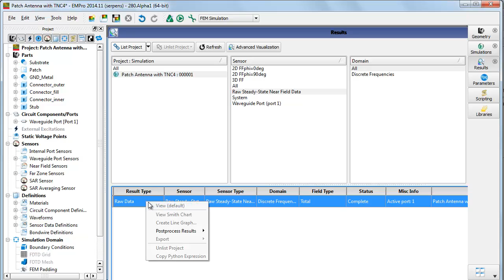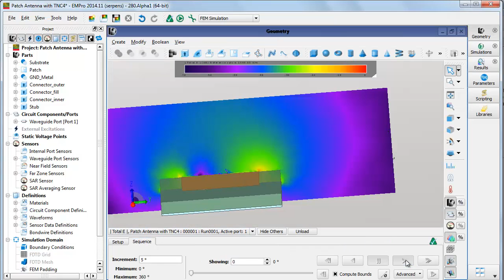Create a New Planar Sensor in EMPro